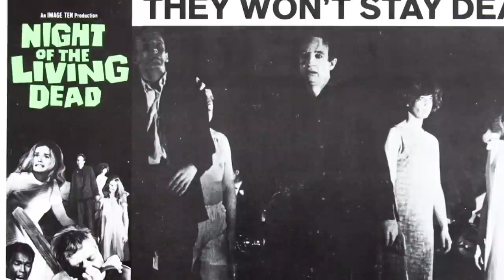Pandemic Panic in the Movies! Quarantine Viewing Playlist!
Special Episode on Killer Diseases in Movies! I'll talk about some big screen titles that deal with elements of what we are now going through as a nation, and as a global community.  We are all fighting a killer disease together!  In this time of crisis, as we try to slow the devastating spread of the COVID-19 virus, many of us are sitting in front of our TVs and viewing devices trying to escape through some good old Hollywood filmed entertainment.  Stuck indoors. Social distancing. Quarantined! As I browsed through my movie collection, it occured to me that I should create a Quarantine Screeners' Playlist, titles that depict various forms of viruses, plagues, pandemics and their aftermath.  There turned out to be quite a few.  So in this episode, A WORD ON WESTERNS becomes A WORD ON PANDEMIC PANIC IN THE MOVIES! There are movies some of you will know...and have seen.  Some, you may not know. And there are dozens more that could be added to a longer list.  Probably enough to warrant a sequel to this episode. What are they?